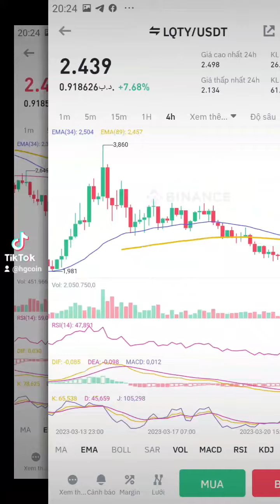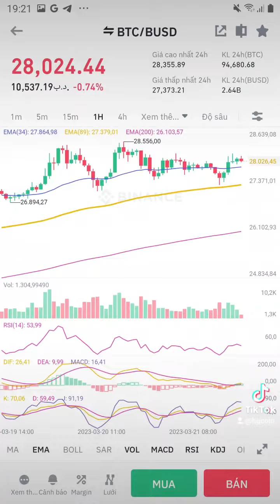21.3.23 thị trg quét stl và hồi nhẹ